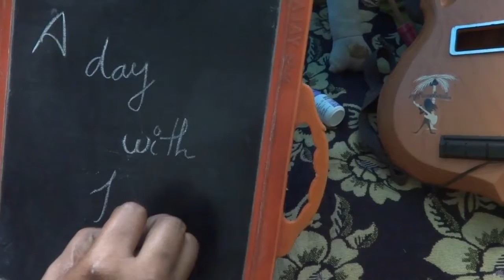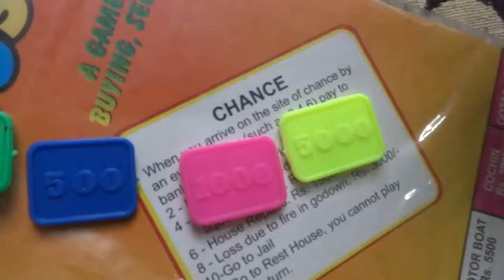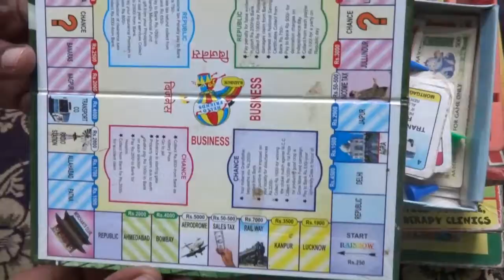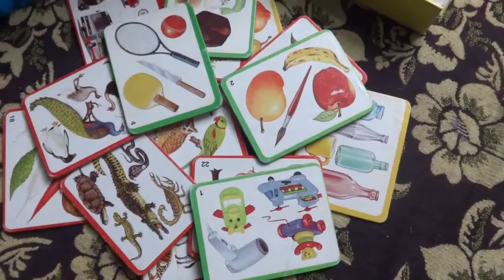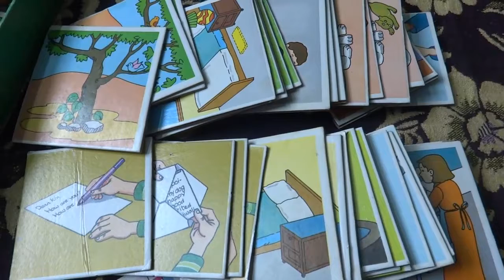90's Kids Memorable games ( Just Made for Fun )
Reposting my First Channel Video_ Vickram's Hora